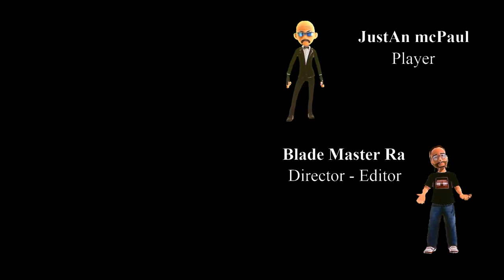Cyberpunk 2077 - Unbelievable Adventure - Blade Style Game Story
Cyberpunk 2077 Who Is V Blade Style Game Story EP 41
Welcome back, Cyberpunks! In Episode 41 of our Cyberpunk 2077 series, we dive deep into the intriguing world of Night City, exploring the origins and evolution of V's blade-wielding style. From stealthy assassinations to brutal combat, V's journey continues to captivate and thrill.

🔥 **Episode Highlights:**
- Uncover the secrets behind V's blade technique.
- Intense combat sequences and stealthy takedowns.
- Key story developments and character interactions.
- Tips and tricks for mastering melee combat in Cyberpunk 2077.

👍 **Like** this video if you enjoyed it and **leave a comment** on your favorite blade moment in the game!

**Cyberpunk 2077** is a breathtaking open-world game set in the dark future of Night City. Developed by CD Projekt Red, it features a rich storyline, intricate character customization, and a vibrant world filled with danger and adventure.